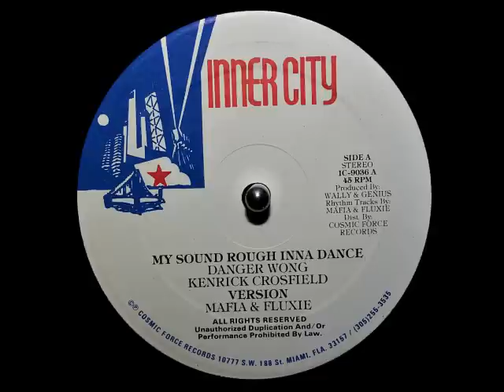Danger Wong - My Sound Rough Inna Dance